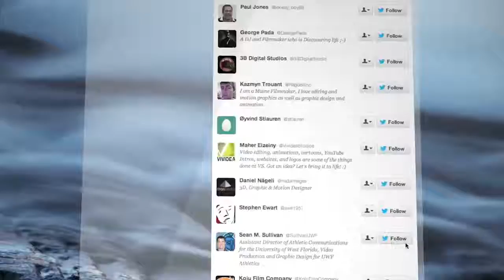16119946 258369704596859 5850601023227297792 n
:60 sec T.V. and Radio Advertising Commercial
Bermuda Broadcasting Company Channels 7 and 9